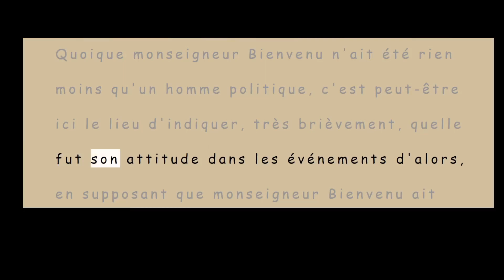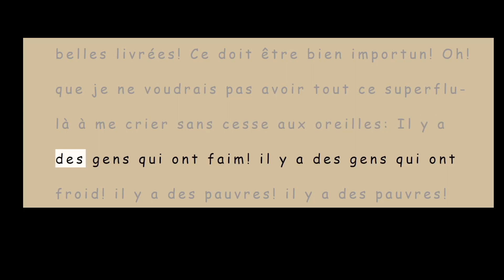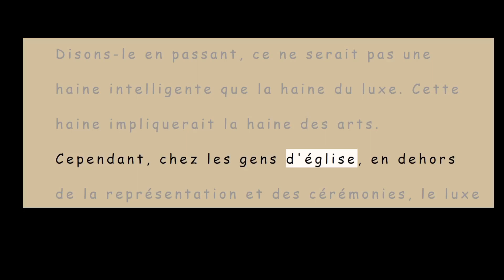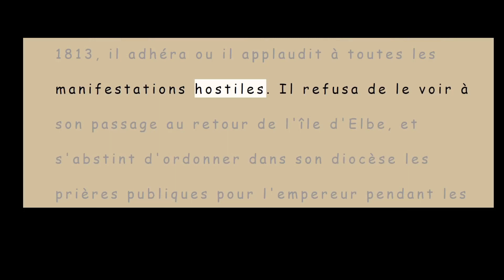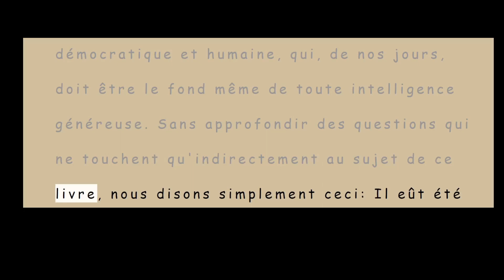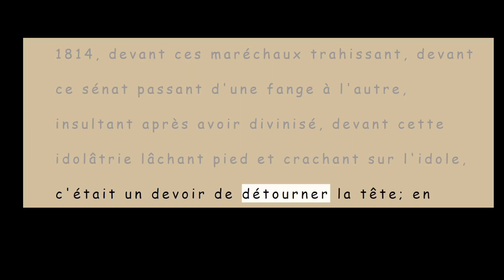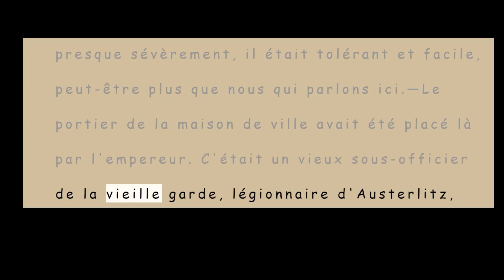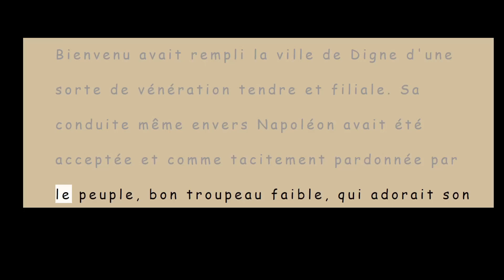French Pronunciation (Slow) | Les Misérables Tome I, by Victor Hugo | Book First | Chapter 11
and is subject to the terms of the Project Gutenberg License included with the eBook